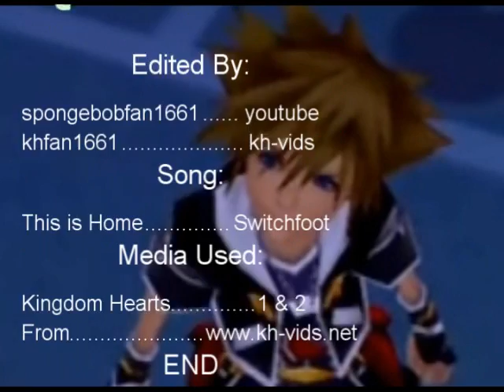Kingdom Hearts: This Is Home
Well, well. It seems I have uploaded another video.
:P

CLICK H/Q! Por favor!
:3

Also, please give any C.C. you have! I'd like advice on how to be a better editor! I'm not saying I'm horrible or anything, I'd just like to keep improving, and right now I feel as if I'm stuck. I don't feel like I'm getting further.

So tell me what you liked, didn't like, and how I can improve on somethings. JUST DON'T BE HORIFICALLY MEAN ABOUT IT!
Thanks.
Audio: This is Home, Switchfoot [[ZOMG it's from the Narnia movie! ;O]]
-Beginning Song: Lux Aeterna (I'll check the spelling on that later... ;P), from the album Requiem For A Dream-

Media: Kingdom Hearts 1 & 2 (from kh-vids(dot)net)
This video is Riku and Roxas centric. Not the pairing. There are two SEPARATE story lines going on.
THIS VIDEO IS PURELY FAN-MADE. NO COPY RIGHT INFRINGEMENT INTENDED. ALL RIGHTS BELING TO DISNEY, SQUARE ENIX, SWITCHFOOT, AND OTHER VARIOUS ARTISTS. NADA! ZILCH! ZERO!